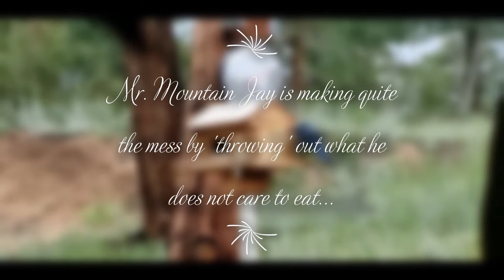Stopping to Enjoy the Wildlife, No 'Roses' Up Here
After once again attempting to enjoy social time with friends visiting...it just didn't work out. Reservations are required & time is limited to just looping Mt Evan now...
All the other interesting things are south of my property so camping out was canceled too...just another day of solitude.